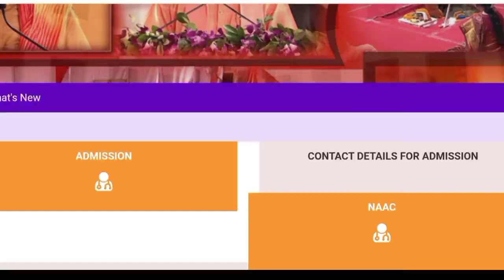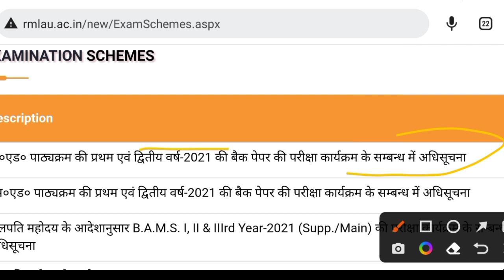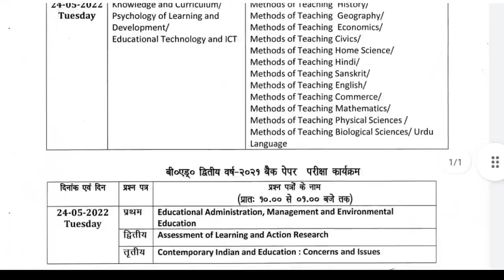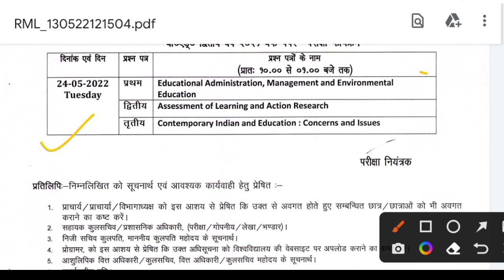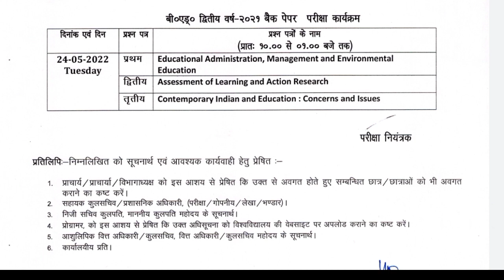Rmlau BEd MEd back paper examination notification b.Ed एवं m.Ed बैक पेपर सूचना